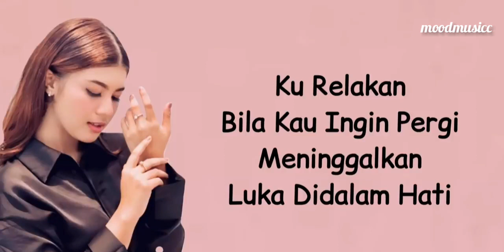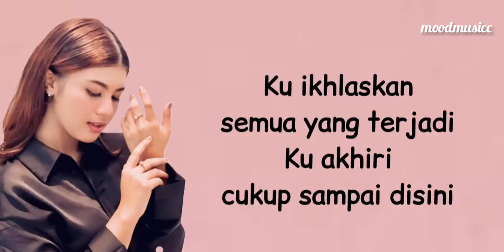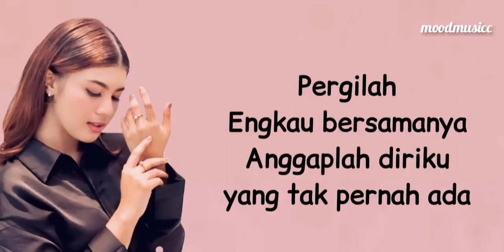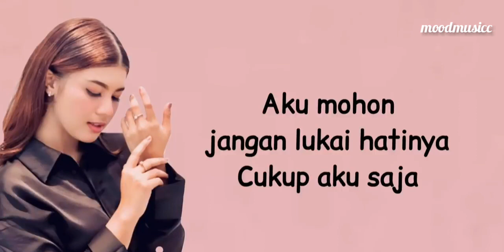Nabila Maharani - Bila Nanti (Terjemahan Lyric Indo)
Nabila Maharani - Bila Nanti
Terjemahan Lyric Indo
Lyric Song :

Bila Memang Engkau Tak Lagi Cinta
Lebih Baik Engkau Katakan Saja
Ku Relakan Bila Kau Ingin Pergi
Meninggalkan Luka Didalam Hati

Cukup Sudah Kau Lukai Hatiku
Yang selalu tulus mencintaimu
Ku ikhlaskan semua yang terjadi
Ku akhiri cukup sampai disini

Pergilah kau bersamanya
Anggaplah diriku yang tak pernah ada
Aku mohon jangan lukai hatinya
Cukup aku saja

Bila nanti engkau tak bahagia
Kembalilah pintu selalu terbuka
Namun hati takkan kembali
Seperti dulu lagi

Pergilah engkau bersamanya
Cukup aku saja

Namun hati tak kan kembali
Seperti dulu lagi